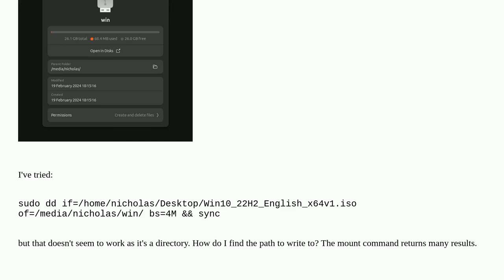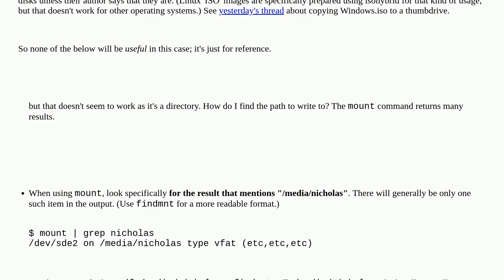What path to write a Windows ISO to create a bootable thumb drive?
A special thanks goes out to the community

  dualboot windows bootable-media dd linux